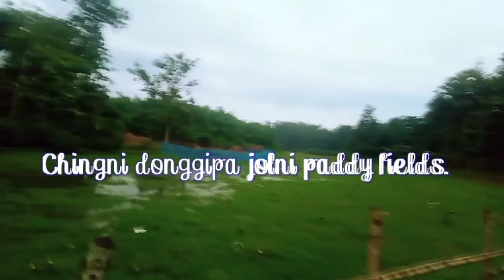Hi ripengrang roramatjok ontisa paddy Field rango.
new blog video pls support us.

garo new video